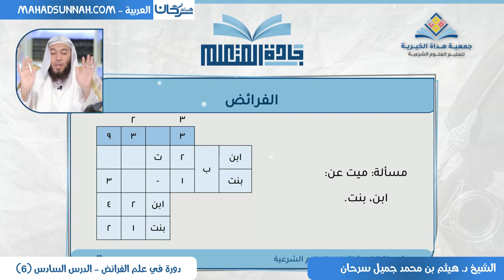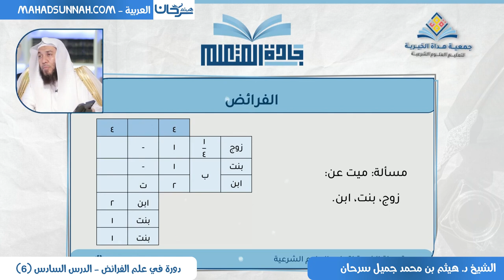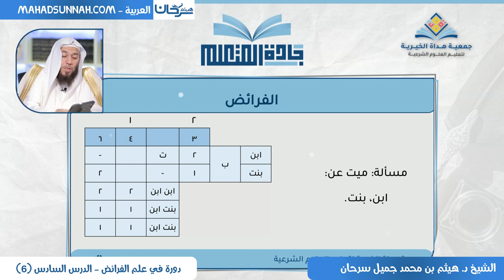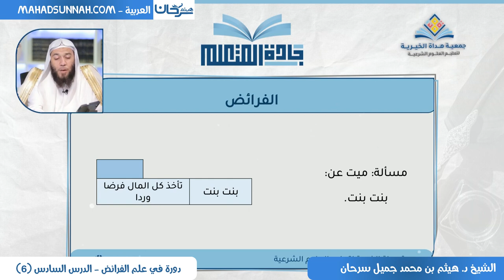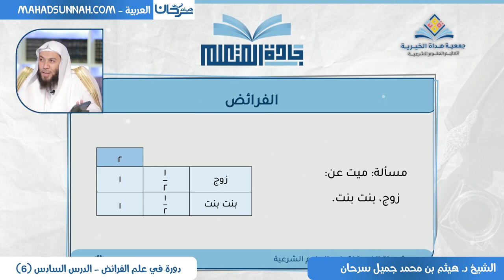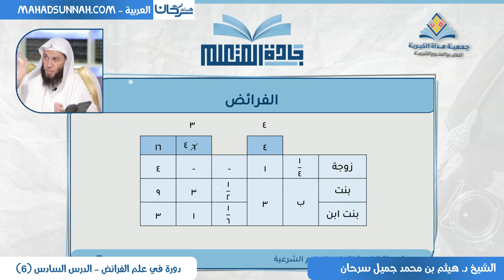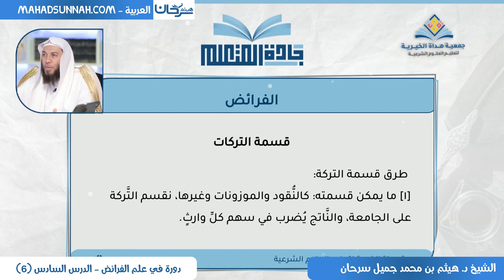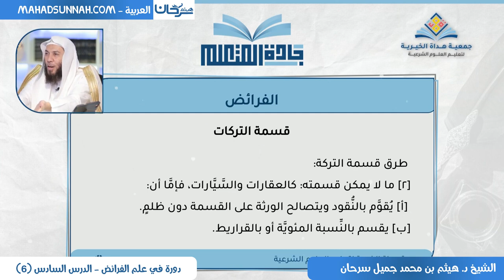دورة في علم الفرائض - الدرس السادس الشيخ دكتور هيثم سرحان حفظه الله